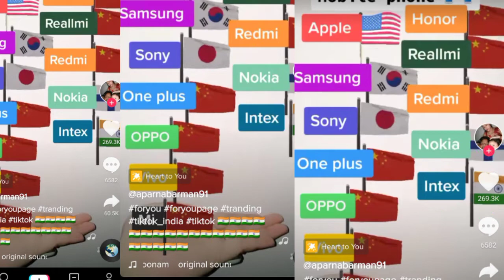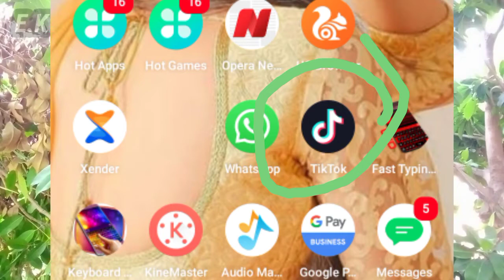Tik Tok ka patta saaf|ab open nahi hoga|tik Tok भारत में पूरी तरह बंद|tik Tok ban in India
अभी आने वाली वीडियो बी नोटिफिकेशन आपको तुरंत ना तुरंत मिल सकती है

सादा वीडियो देखना चाहते हैं तो आप मेरे चैनल को ज्यादा से ज्यादा शेयर कर सकते हैं
Shailesh dubhil you tube 🌟 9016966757 what's aap number